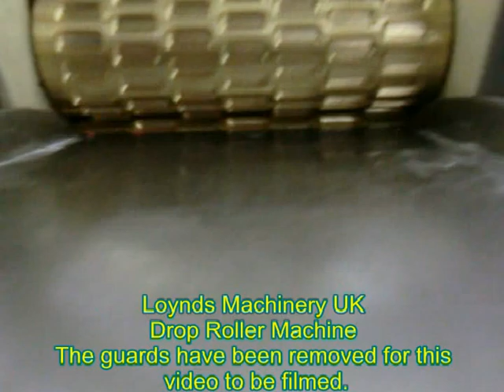Loynds Drop Roller Candy Forming Machine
Loynds Drop Roller Machine On Workshop Test